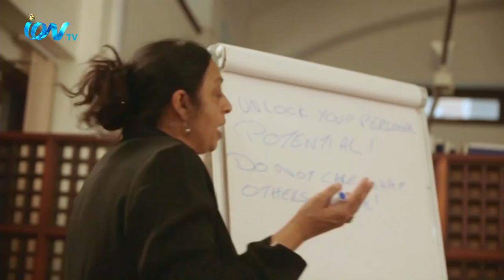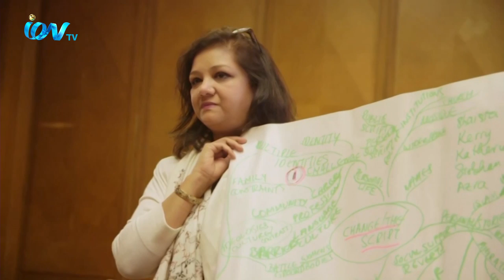Women's World with Baroness Manzila Uddin_280620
Program dedicated for women empowerment and their wellbeing, showcasing success stories, struggle and way forward.
iON TV
SKY 782